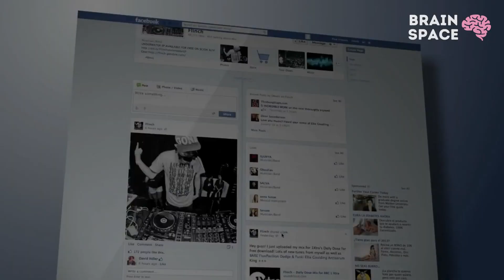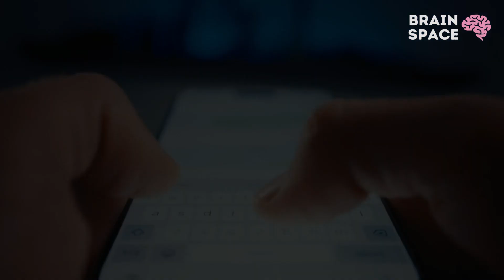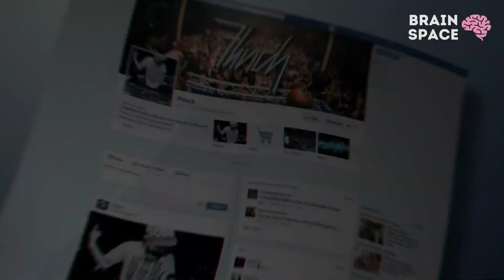How the US Capital Insurrection Impacted Mental Health in America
Today, let us explore the impact of the US Capitol insurrection on January 6 and how it affected the mental health in America. Let us look into the aftermath of the event and the emotional toll it has taken on the country. Tune in to find out more about this critical issue and how we can work towards healing.